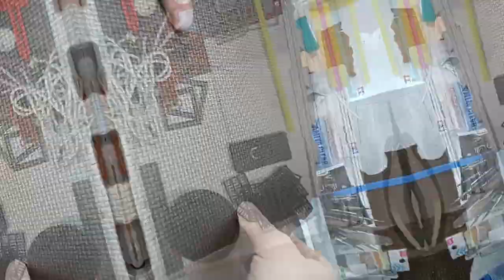Custom Necromunda gaming tiles.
In this video, I will show you how I made these budget gaming tiles for any sci-fi tabletop wargame. These add that extra detail to your gaming board and allow you to swap the setup around to never game on the same board twice.

Music